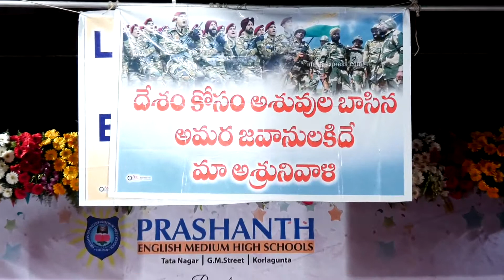JAYAHO | FIESTA 2019 | PRASHANTH SCHOOLS